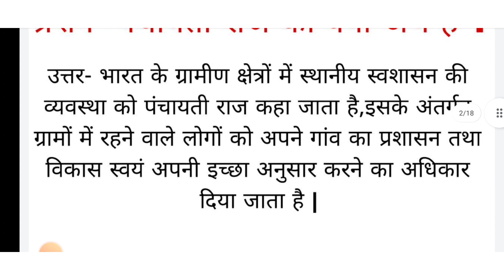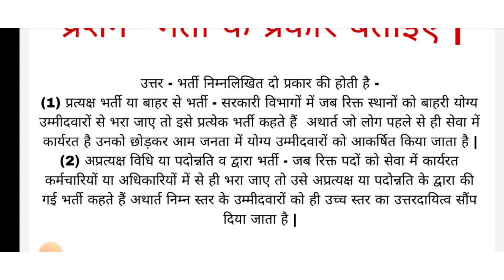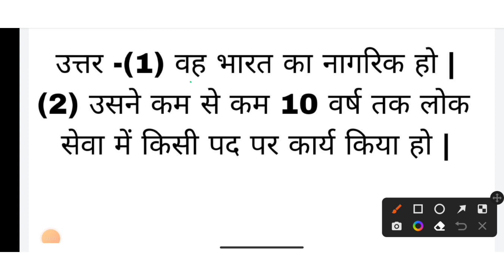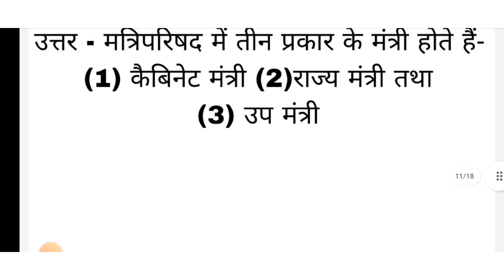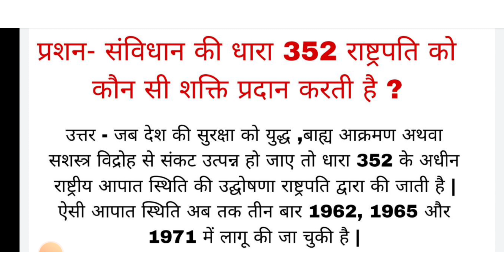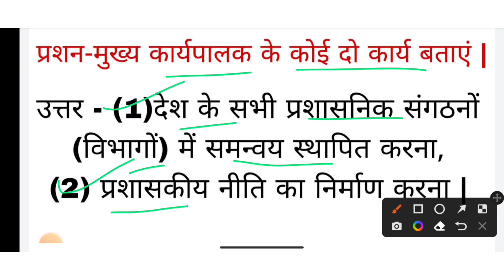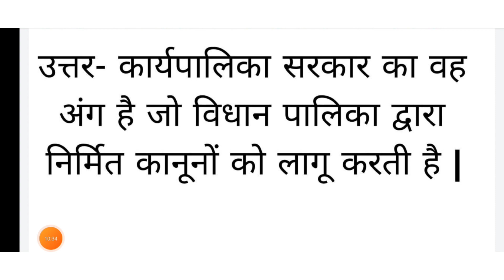12th public administration paper march 2023 subjective question | 2 अंक वाले प्रश्न 12th paper |hbse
12th public administration paper march 2023
public administration subjective question
hbse 12th class important question answer
class 12th political science paper question
12th class hindi paper important question
hbse 12th physical paper important question
12th class english paper question march 2023
class 12th history paper important question
hbse class 12th previous year paper
class 12th old question paper
important question 12th class paper 2023